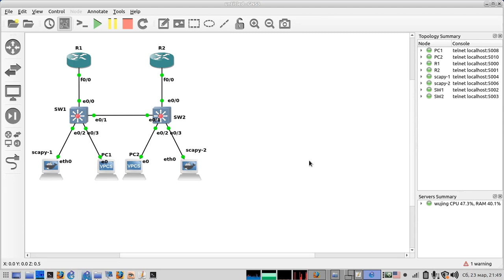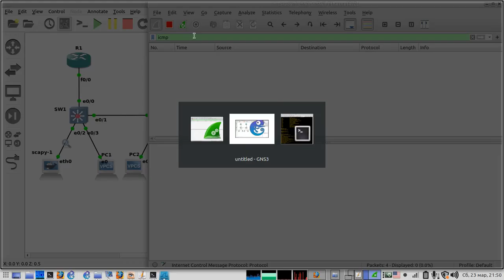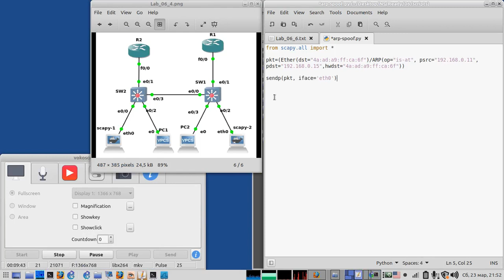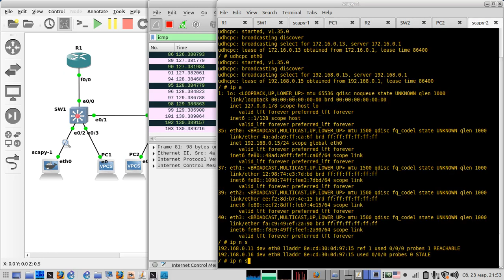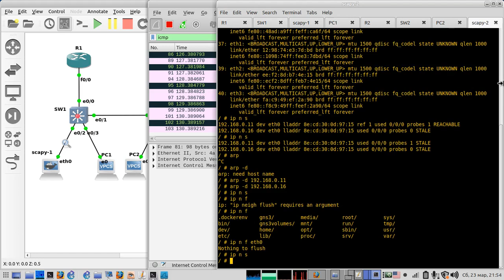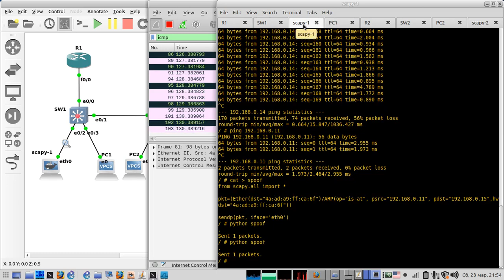Lab_06_6_ARP spoofing attack mitigation with Dynamic ARP Inspection (with Scapy)